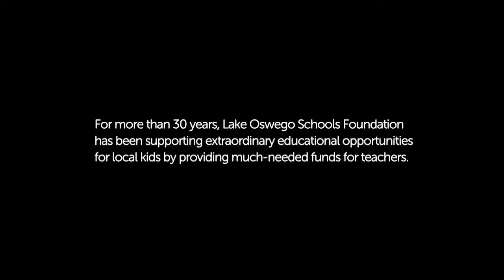'Supporting Bright Futures' Film 4: Giving Thanks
Lake Oswego kids can be astonishingly articulate one moment and disarmingly funny the next. Find out what’s on their minds (and what they really think of their teachers) in this inspiring and positively hilarious video.

2455 SW Country Club Road, Lake Oswego, OR 97034